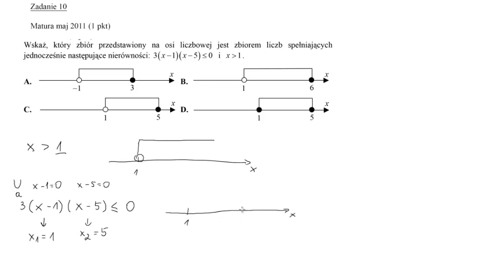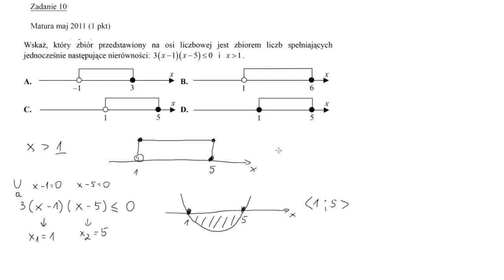Matura maj 2011, poziom podstawowy, zadanie 7